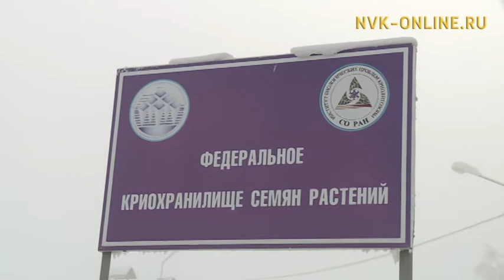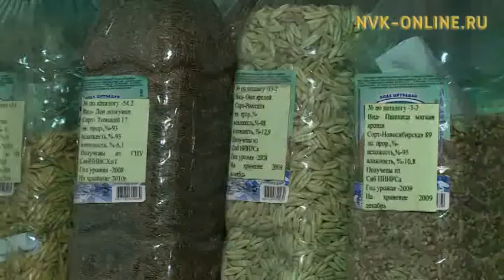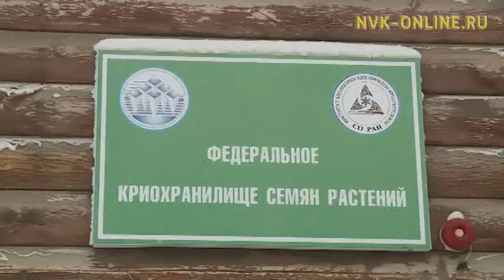Криохранилище Якутии планируют увеличить до 1 млн семян